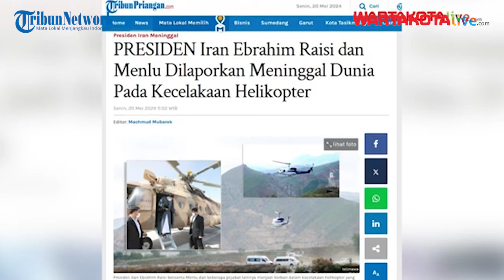Tewas Kecelakaan Helikopter, Presiden Iran Ebrahim Raisi Pernah Pimpin Serang Israel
Presiden Iran Ebrahim Raisi tewas dalam kecelakaan helikopter yang terjadi pada Minggu (19/5/2024).

Penumpang helikopter termasuk Presiden Iran, Ebrahim Raisi; Menteri Luar Negeri Iran, Hossein Amir-Abdollahian; Gubernur Provinsi Azerbaijan Timur Iran, Malek Rahmati; Ayatollah Mohammad Ali Ale-Hashem, perwakilan Pemimpin Revolusi Islam untuk provinsi Azarbaijan Timur; dan beberapa orang lainnya.

Belum genap sebulan Raisi tewas, Presiden Iran itu sempat melakukan perlawanan terhadap Israel.

Bahkan Raisi termasuk salah satu Kepala Negara yang kerap mengeluarkan pernyataan tegas terhadap Israel.

Misalnya saja, pada Rabu (24/4/2024) Presiden Raisi memperingatkan Israel dengan pernyataan keras.

Raisi mengancam Israel apabila nekat menyerang Iran.

"Jika Israel melakukan kesalahan dan menyerang tanah suci Iran, situasinya akan berbeda dan mungkin tidak akan ada lagi yang tersisa dari rezim Zionis," tegas Presiden Raisi dalam peringatannya.

Selain itu pada 13 April lalu, Iran meluncurkan ratusan drone dan rudal ke Israel dalam serangan langsung pertama terhadap negara Yahudi tersebut.

Serangan Teheran itu dimaksudkan membalas serangan mematikan terhadap konsulatnya di Damaskus, Suriah, pada 1 April lalu, yang diyakini didalangi Tel Aviv.

Dari serangan tersebut, hubungan Iran dan Israel pun memanas hingga akhirnya Raisi dikabarkan tewas karena kecelakaan helikopter.

Namun demikian, hingga saat ini otoritas Iran belum memberitahukan penyebab kecelakaan helikopter yang ditumpangi oleh Raisi.

Penulis         :  Desy Selviany
VO              :  Desy Selviany
Editor Video    :  B.Agus Susanto